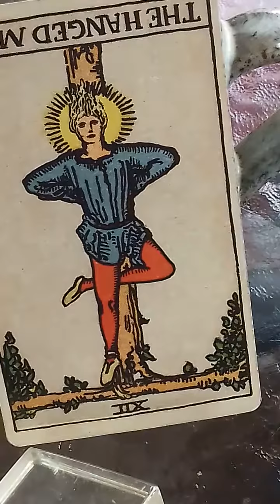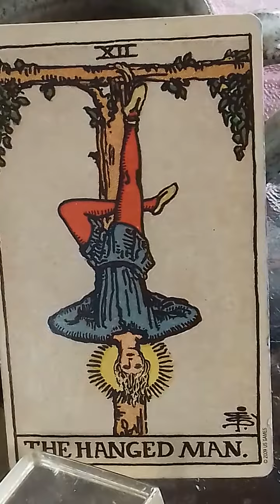Why I think tarot card- the hanged man is such an amazing card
I love the tarot card the hanged man.
It's not surprising really, I am a Norse shaman (I practise Seidr) and this card screams Odin & shamanism to me.
So if you are stuck on surrender & hanging around, let me explain the transformative side of the hanged man.
I have heaps of free resources on my website, plus links to my Zoom workshops- you can take a look here;